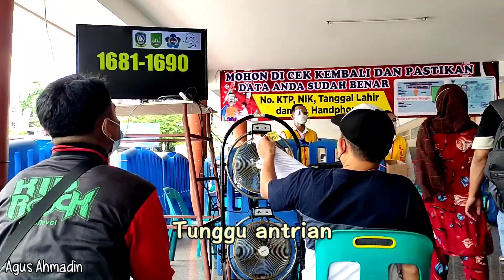Inilah Suasana Vaksinasi Di Maha Vihara Duta Maitreya Batam - Kepri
Vaksin moderna dosis pertama tanggal 4 September 2021